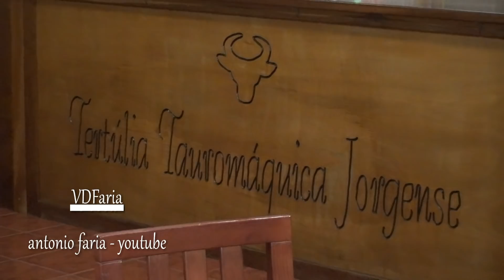Jantar de Amigos e Cantoria, Tertúlia Jorgense 2019 Ilha São Jorge